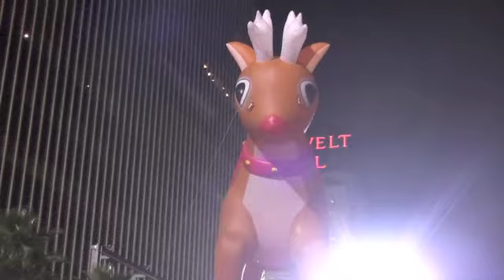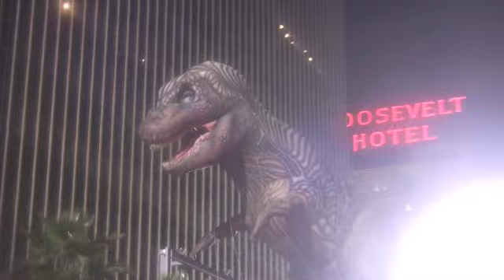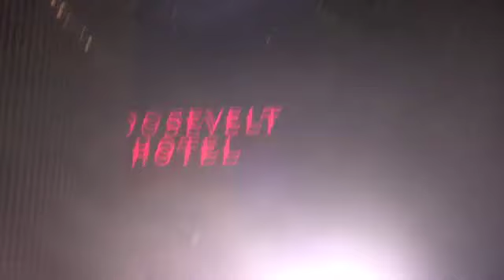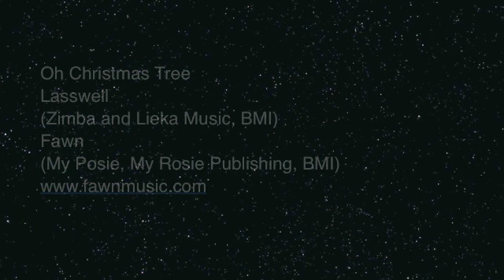Fawn Hosts 80th Annual Hollywood Christmas Parade for Diversity News TV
Fawn hosts the 80th Annual Hollywood Christmas Parade for Diversity News TV. Appearances by Marie Osmond, Montel Williams, Erik Estrada, Lea Thompson, La Toya Jackson and many more